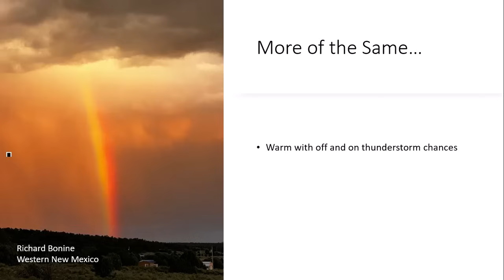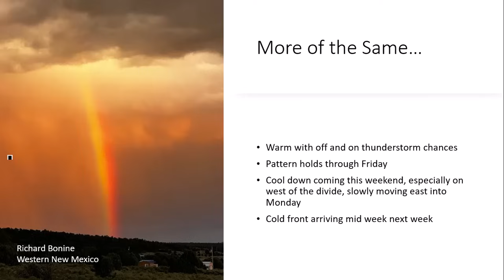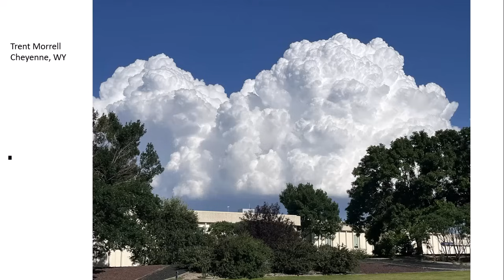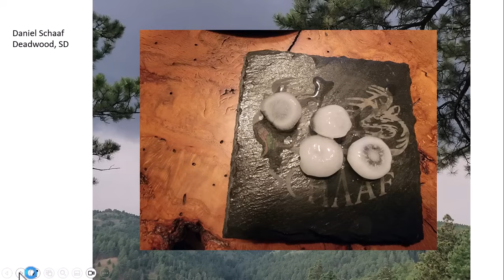Don Day Wyoming Weather Forecast: Tuesday, August 20, 2024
This is the Don Day Wyoming Weather Forecast for Tuesday, August 20, 2024